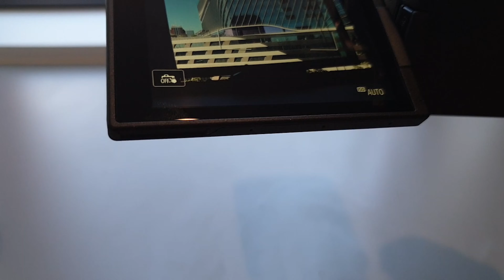Unboxing Canon EOS R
Canon Australia.